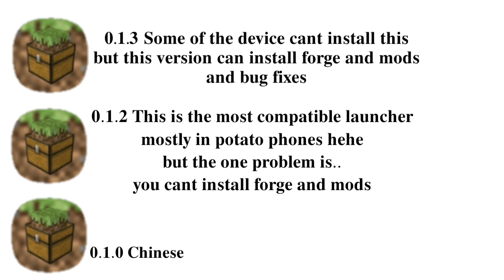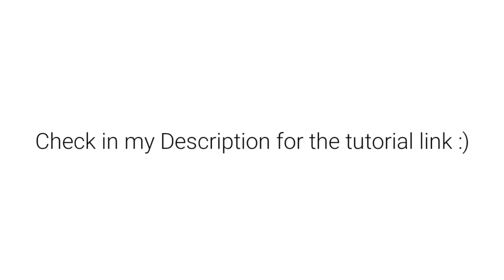MCinabox Requirements -Short vid-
0:00 versions features!
0:43 what are the best device to play it
1:12 what is MCinabox?
1:23 how to install MCinabox?